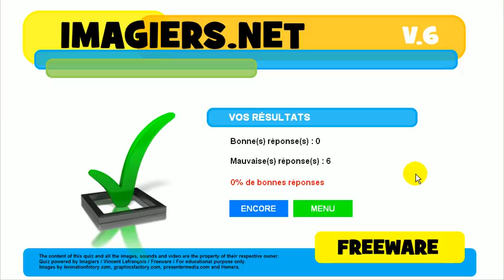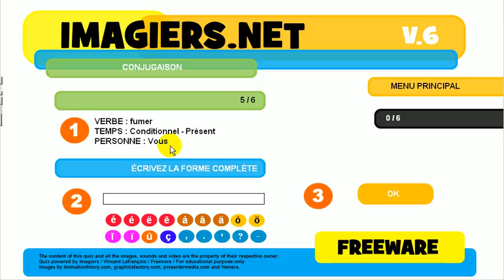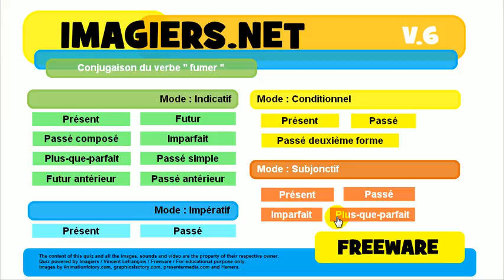Ismerje meg a francia # Konjugáció # fumer